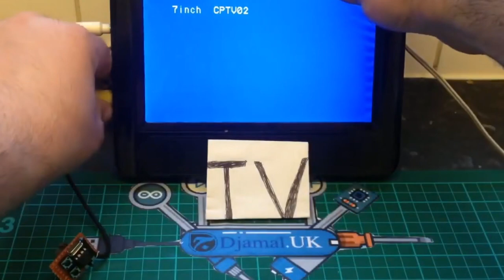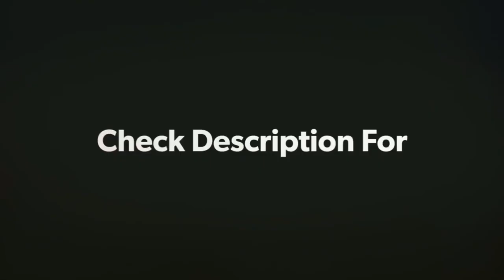ATtiny85 - ridiculously tiny gaming console!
THINGS USED IN THIS PROJECT

Stripboard
ATtiny85
10 mhz crystal oscillator
Coin Battery 3.3V
2x 10k Resistors
2x Push buttons

About Social Media, Business, and Blogging

Thank you everyone for stopping by my youtube channel  I would love to hear from you, so leave a comment to let me know you were here!